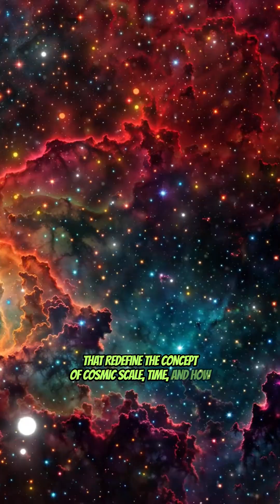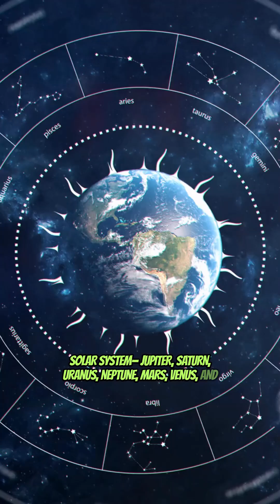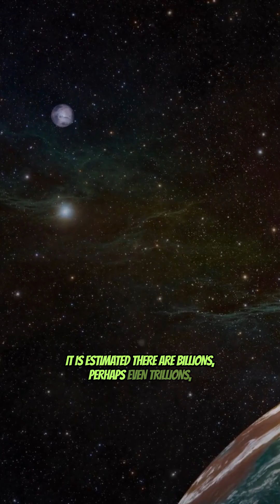The SCARIEST TRUTH of Space: Our Isolation (Verified Cosmic Facts) 🤯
The entire universe you see is built on a grand, beautiful illusion. The truth is one of isolation and impossible distances.

This is the ultimate quiet truth: We are tiny islands in an ocean of unimaginable distances, separated by emptiness and impossible time.

In this deep-dive, we uncover 3 Verified Cosmic Facts that prove how alone we are:

1. The Planetary Gap: Discover the astonishing amount of empty space in our local neighborhood—enough to fit every other planet between the Earth and the Moon.

2. The Edge of the Bubble: Learn about the true boundary of our system, the Heliosphere, and the 35 years it took Voyager 1 to finally cross this protective fortress wall.

3. Worlds Without Suns (Rogue Planets): Explore the existence of billions of worlds wandering the void in perpetual, absolute darkness, yet potentially harboring liquid water and life.

We are looking at the past and living in profound isolation. Watch to the end and rethink everything you know about our solar system.